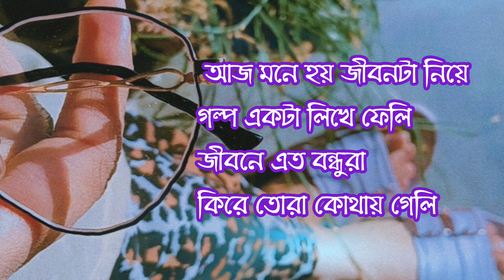ব্যাথার আগুনে পুড়ে যায় মন জীবনটা হয়ে যায় বর্ণ হিন